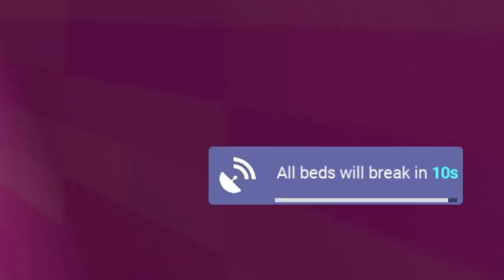Time travelling back to Season 9...| Roblox Bedwars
Bro wth is wrong with the thumbnail :skull:
Nah Badwarz fr fr

SONG USED - CONFRONTING YOURSELF INSTRUMENTAL

playing season 9 for the first time... | roblox bedwars

what is the best ranked strat in roblox bedwars
how to use fisherman kit in roblox bedwars mobile
how to be a mobile swear in roblox bedwars
how to get tier 50 fast in roblox bedwars
how to use 2 kits at once in roblox bedwars
how to use two kits at once in roblox bedwars
30 vs 30 roblox bedwars
30 v 30 roblox bedwars
what is the best run animation for roblox bedwars
what animation is best for roblox bedwars
how to place generators in roblox bedwars
how to get a really fast generator in roblox bedwars
how to get good at roblox bedwars ranked
roblox bedwars season x | roblox bedwars
roblox bedwars season 5 tanqr
bedwars season 6 tanqr
roblox bedwars season 7 foltyn
bedwars season 8 foltyn
bedwars roblox live foltyn
roblox bedwars season 8 foltyn
bedwars season 8 tanqr
xu'rot roblox bedwars
xu'rot kit in bedwars
xu rot in bedwars
roblox bedwars all battle pass kits
roblox bedwars all tier 50 kits